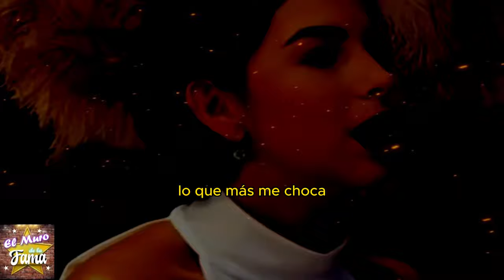🤬📌 ¡ 𝗔𝗥𝗗𝗜𝗗𝗔 ÁNGELA AGUILAR 𝗡𝗢 𝗦𝗢𝗣𝗢𝗥𝗧𝗔 𝗤𝘂𝗲 LUCERITO Mijares LE GANE y ademas LA OPAQUE ! 🛑😱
LUCERITO Mijares OPACA a ÁNGELA AGUILAR
 "El camino al éxito en la música regional no es fácil. Muchos jóvenes talentos se han desvanecido bajo la presión, y Lucerito no es la excepción a esos desafíos."   "Pero con su autenticidad y el respaldo de su público, Lucerito tiene todo lo que necesita para no solo mantenerse firme, sino quizás incluso destronar a Ángela Aguilar."

Entertainment
Television program
noticias de espectaculos
espectaculos noticias
noticias de la farandula
tv mexicana
Televisa espectaculos
chismes
escandalo de los famosos 2024
farandula 2024
chisme de farandula
karol tamiko
programa hoy
suelta la sopa
polemica
Ventaneando